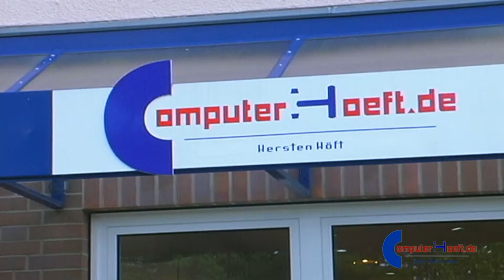SV Seelow gegen Rot-Weiß Fredersdorf-Vogelsdorf 19.09.2010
SV Victoria Seelow gegen Rot-Weiß Fredersdorf-Vogelsdorf 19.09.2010